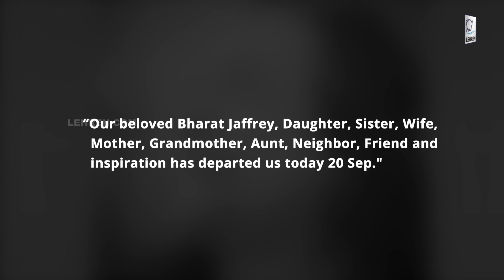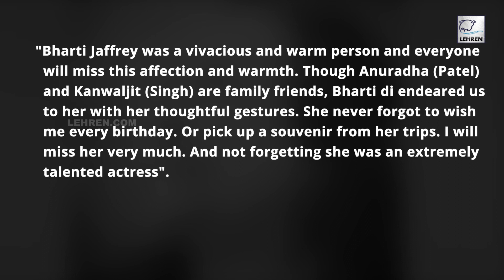RIP: Ashok Kumar’s Daughter Bharti Jaffrey Passes Away | Lehren TV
Bharti Jaffrey, daughter of legendary actor Ashok Kumar, passed away on Tuesday after a prolonged illness